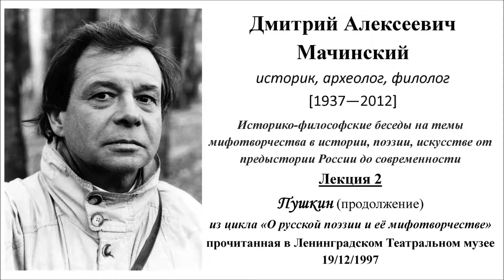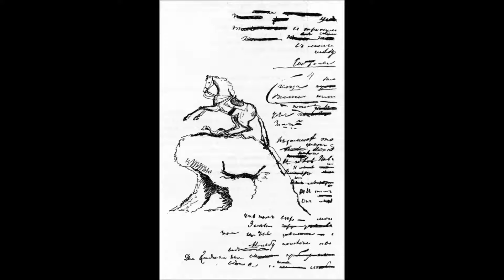Д.А.МАЧИНСКИЙ. О русской поэзии и её мифотворчестве. Лекция 2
Дмитрий Алексеевич возражал против названия его выступлений "лекциями". Предпочитал - "беседы", и не любил давать им названия и тем ограничивать себя в свободном общении с аудиторией. Названия бесед-лекций, как и названия разделов, условны и не отражают круг затронутых проблем.
Беседы-лекции, проведённые в Ленинградском Театральном музее в 1996-98гг., условно разбиты на два цикла: «Скифия – Россия» (13 лекций) и «О русской поэзии и её мифотворчестве» (12 лекций).